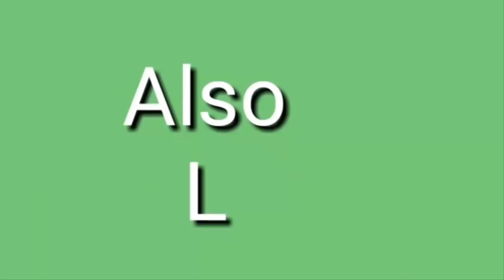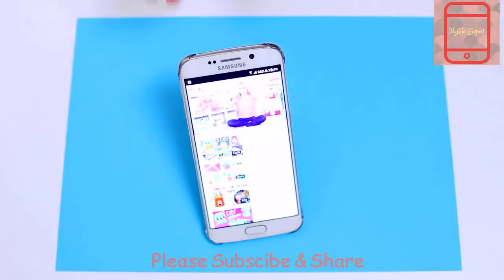DIY Mobile Grips Holder-How to Make Mobile Cover Grips at Home |New Phone Case Ideas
In this video, you watch DIY Mobile Grips Holder and also How to Make Mobile Cover Grips at Home easily. You can also say it Mobile Popsocket. All the products us in this video, you can get from the market easily.

Video Credit: Iddunn Goddess